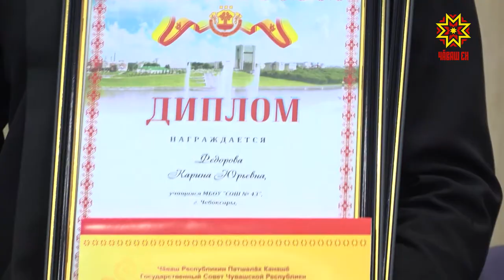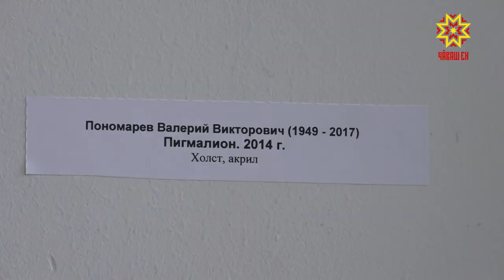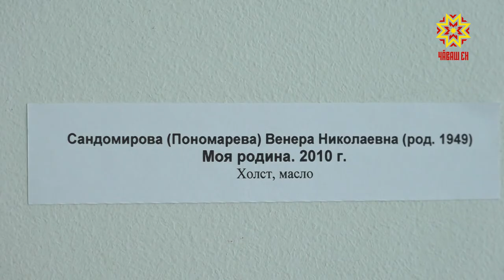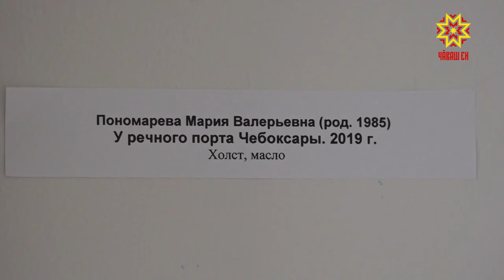Республика 19.06.2019 на русском языке. Вечерний выпуск